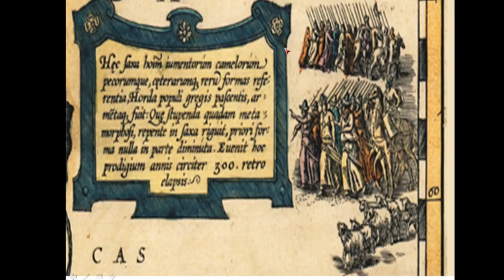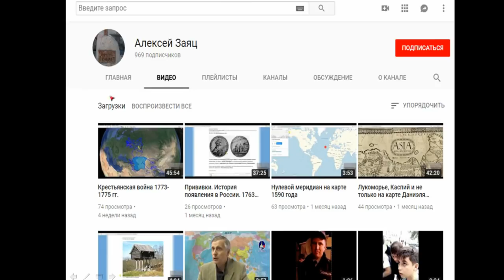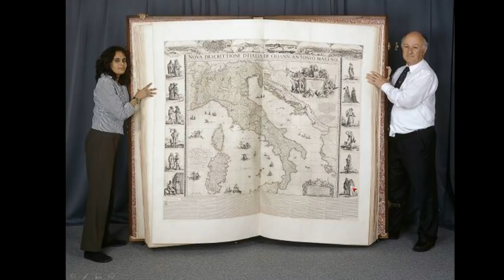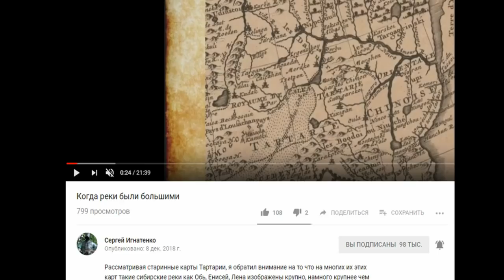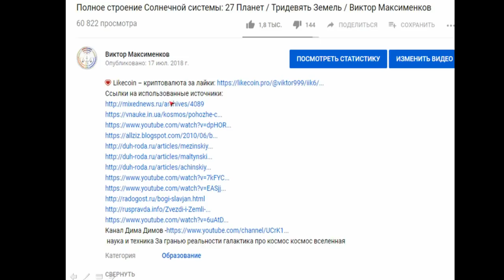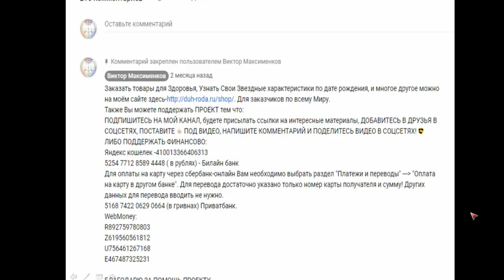В России Найдено Гигантское пропавшее Китай озеро / Виктор Максименков